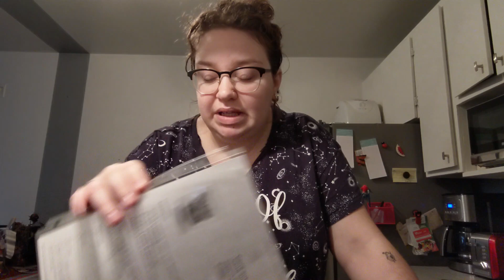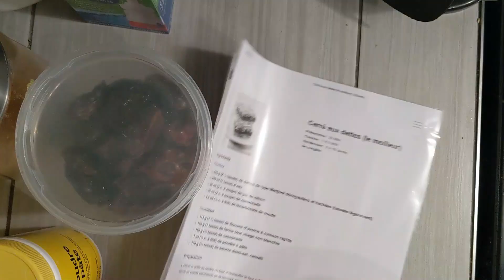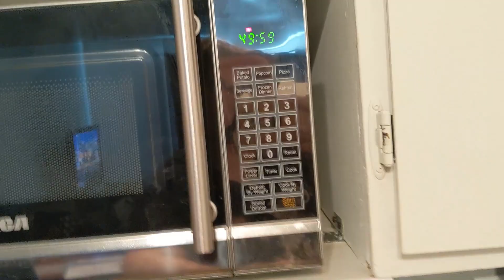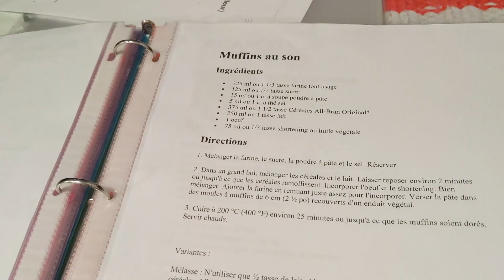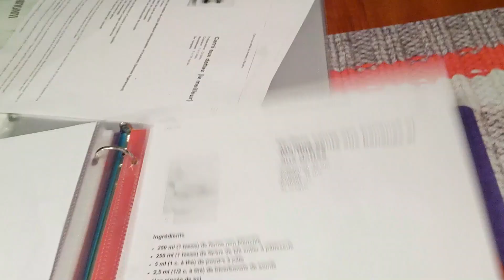Vlog 23 janvier 2020 : Carré aux dattes/Muffins/Mon toit coule!!! - Daphnée Lambert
Codes promos :

Uber : 5$ de rabais sur votre première course avec le code : yvyum
Uber etas : 7$ de rabais sur votre première commande avec le code : eats-yvyum
Cook it : 50% de rabais sur les 2 premières commande avec le code : DAPHNEEL184